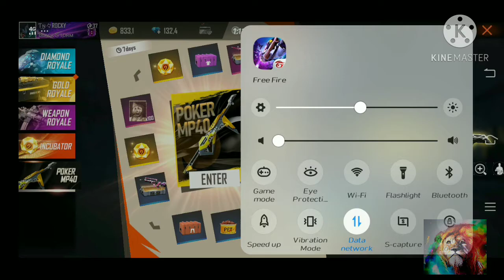Spinning 3000 diamonds in incubator 😭😭😭😭😭😭